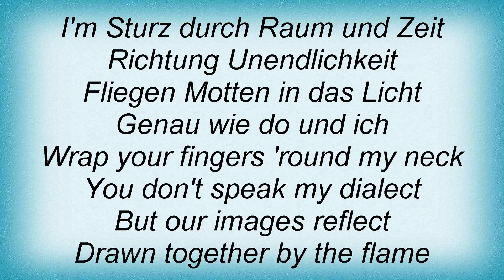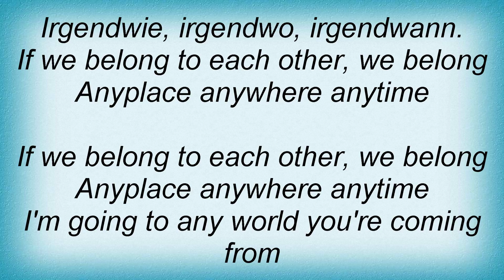15087 Nena - Anyplace, Anywhere, Anytime Lyrics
15087 Nena - Anyplace, Anywhere, Anytime Lyrics